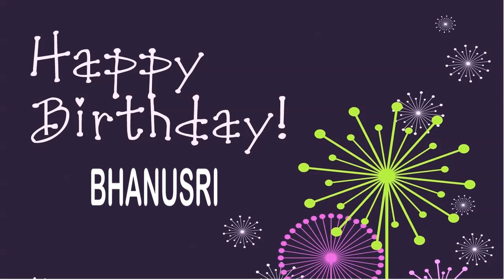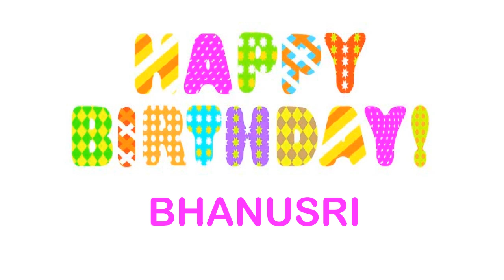Bhanusri Wishes & Mensajes